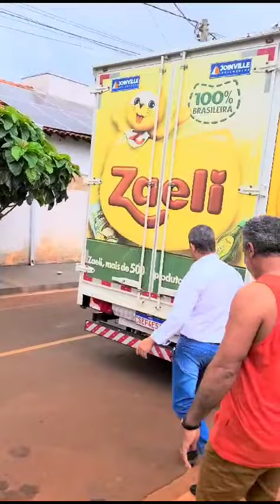FATIMADOSUL Entrega do Caminhão de prêmios Zaeli ao cliente que comprou no Jorge Mercado Atacarejo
Vídeo de Rogério Sanches